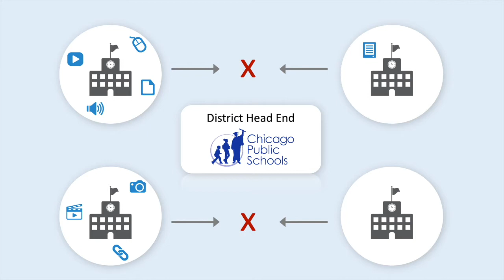Learning Impact On-Demand K-12 Program: Chicago's Curriculum Equity Initiative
Equity, Agency, and Mastery: Innovations Needed to Enhance Student Success in a More Virtual World

Speakers:
—Giovanni Benincasa, UX Manager, Chicago Public Schools
—Martin McGuire, Director of Educational Technologies, Digital Solutions and UX, Chicago Public Schools
—Kara Thorstenson, Director of Libraries and Instructional Technology, Chicago Public Schools
—Tim Beekman, President and Co-Founder, SAFARI Montage

Moderator:
—Monica Watts, Director of K-12 Engagement, IMS Global Learning Consortium

A discussion on how Chicago Public Schools has leveraged IMS standards to build a standards-aligned, culturally relevant library of digital curriculum, and how they are working to ensure the system will meet the needs of all students.